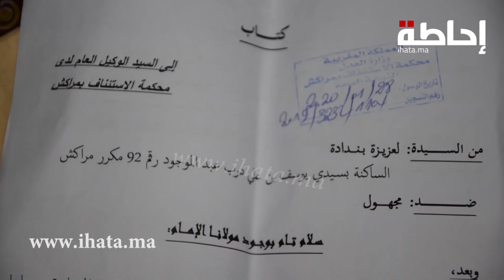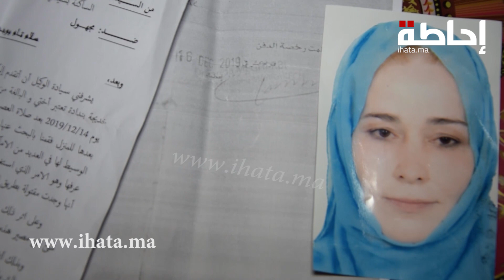أسرة مراكشية تبكي بحرقة : بنتنا 10 شهور باش تقتلات وترمات في الخلاء والفاعل باقي ماشدوه لحد الآن